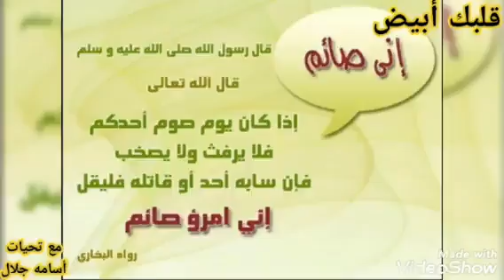احظر😳لا يقبل صيامك